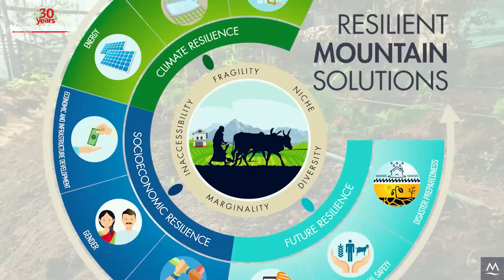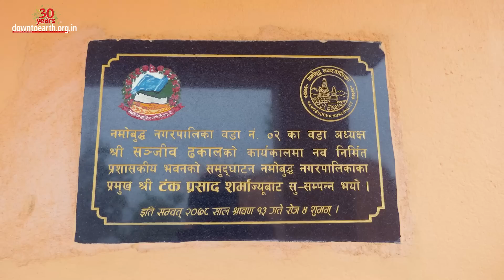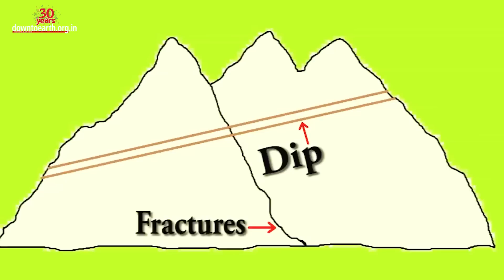How are these villages in the Hindu Kush Himalayas of Nepal reviving their spring water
This is is the Hindu Kush Himalayan (HKH) region. Covering about 5 million sq km area from Afghanistan in the west to Myanmar in the east, it is the world’s largest store of snow and ice outside the polar region. It is appropriately called the Third Pole. The Hindu Kush Himalayas (HKH) are the freshwater towers of South Asia and parts of Southeast Asia. Water originating from their snow, glaciers and rainfall feed Asia's ten largest river systems. Together these rivers provide water, ecosystem services, and the basis for livelihoods to a population of around 240 million people in the region. The basins of these rivers provide water to 1.9 billion people, a fourth of the world’s population.
Access to safe, affordable, and sufficient water for drinking, sanitation, and hygiene is a growing concern for residents in the middle mountain watersheds of the HKH region. The situation is getting worse because many springs, which are the primary source of water in the mid-hills, are either drying up or their discharge is decreasing.
In Fulbari village of Namobuddha Municipality in Kavre district (Nepal), many springs have dried up, placing grave stress on the local population. Field studies conducted under the Resilient Mountain Solutions (RMS) initiative in June 2019 showed that out of 50 springs surveyed within a small area of 4.44 sq. km, only 28 were running, while 22 had completely dried up. Other studies from the HKH region paint a similar picture. The springs in Fulbari and other places in the mid-hills of the HKH are drying up due to both natural and anthropogenic factors; these include erratic and high-intensity rainfall; longer dry spells; earthquakes; land-use change leading to reduced infiltration; road and infrastructure construction; degradation of traditional ponds; groundwater extraction through pumps; and lack of proper management systems.
The pressure from depleting springs is increasing the hardship of the local population, especially women and children, who bear the primary responsibility of fetching water for household use; this is also increasing the vulnerability of poor and marginalized communities.

So how are springs actually revived?
Given the complexity and urgency of the issue, a methodology was designed that could be useful to field practitioners and researchers as well.
Comprehensive mapping of springs and springsheds: In this step a reconnaissance survey is carried out to delineate springshed area.
Setting up a data monitoring system: A rainguage is installed and locals are trained in collecting rainfall and spring discharge data. This baseline data is useful in deciding which springs need to be revived. This data is also shared with the community. (Rashmi Dhakal -  Community resource person, kuikelthumka, Kavre, Nepal)
Understanding social and governance aspects: In this step, focus group discussions, key informant interviews and questionnaire surveys are conducted in order to understand current patterns of water use and ways in which communities manage their spring water resources.
Hydrological mapping, layout development, and Identification of recharge area: During a transect walk, geology of the place is observed which includes latitude, longitude, elevation, spring location and measurements. This data is laid out on a google earth base map. This is followed by a cross-sectional layout. Finally, spring and aquifer types are identified and its recharge area is outlined.
Developing springshed management protocols: Spring revival and management activities are conducted in this step. This includes hydrogeological inventory for springsheds and their operational and maintenance guidelines. Recharge structures are also built in this step. Indra Bahadur Kuikel’s experience (Member of spring water users committee, Kavre, Nepal)
Fulmaya Tamang training with ICIMOD (Member of spring water users committee, Kavre, Nepal)
And Step 6 is about Measuring the impact of spring revival through continuous monitoring and analysis.

The situation is quite similar in the Indian Himalayan Region (IHR) that is increasing water insecurity. According to a NITI Aayog report (2018), nearly 50% of springs in the IHR have dried up or have reduced discharge. Spring water quality has also diminished. Drying up of springs not only affects rural water security, but also river flows, riparian and wetland ecosystems, and biodiversity. Climate change is expected to further exacerbate these problems.